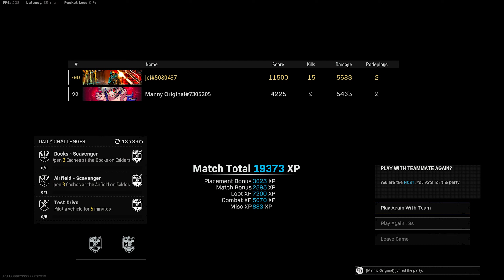Winning on Warzone is too Easy Now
Played a quick match of Warzone Duos on Fortune's Keep and it was the easiest game of Warzone. Using the STG-44 assault rifle and the MP40 sub-machine gun in this video.

Please report any hate speech or spam comments.